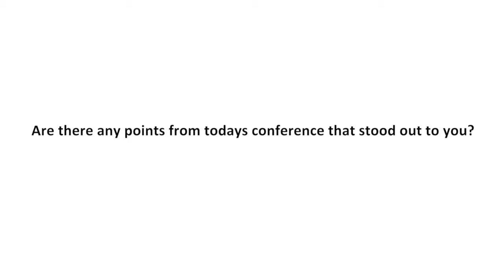Personalised Medicine: the promise, the hype and the pitfalls, a short interview with Rick Kaplan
A major conference exploring scientific, clinical, legal, ethical and social implications of biomarker-based personalised medicine. Speakers include Richard Barker (Centre for the Advancement of Sustainable Medical Innovation, Oxford), Steve Sturdy (Professor of the Sociology of Medical Knowledge, University of Edinburgh), Sian Rees (Oxford Academic Health Science Network; Director, Oxford Health Experiences Institute), Anna Middleton (Wellcome Trust Sanger Institute), Muir Gray (Better Value Healthcare), Alastair Kent (Genetic Alliance, UK).